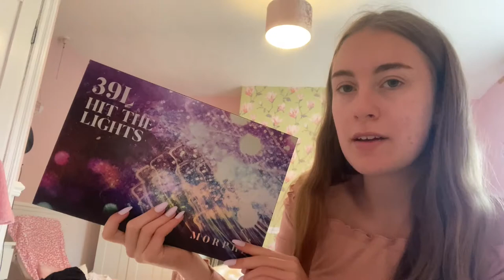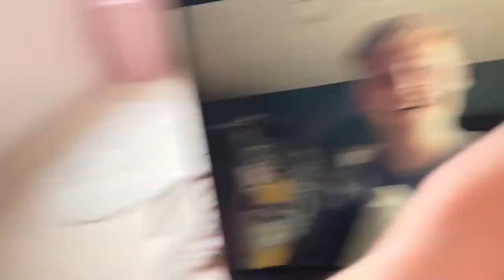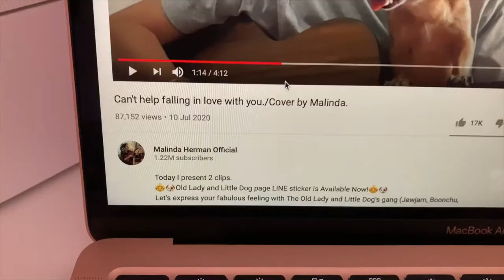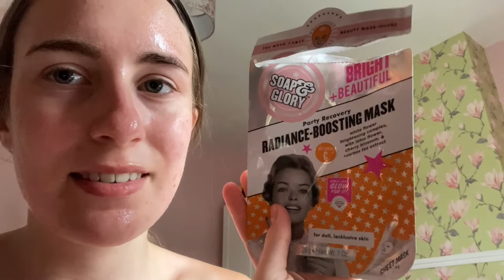I TRIED A WEIRD FACE MASK! *IT WAS SO SLIMY*🤢